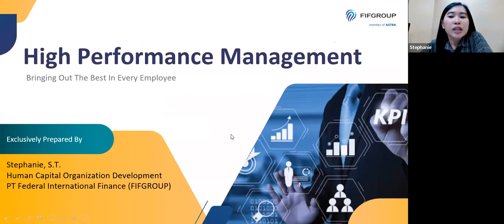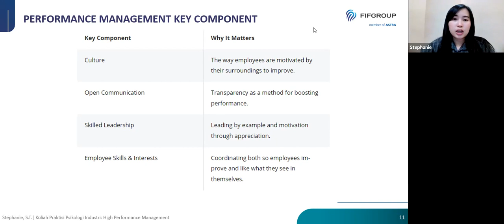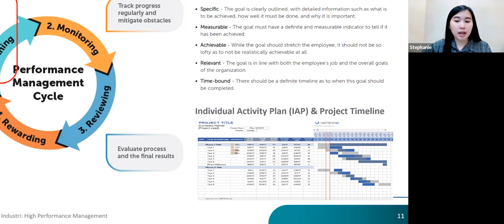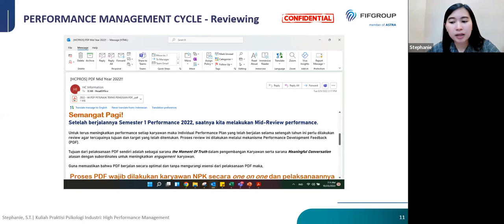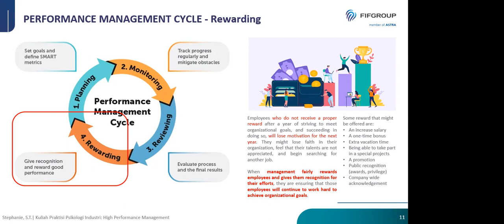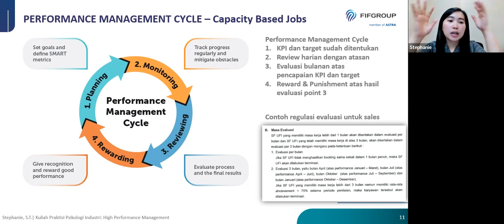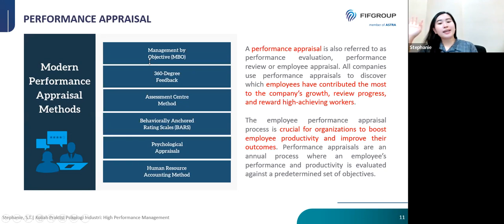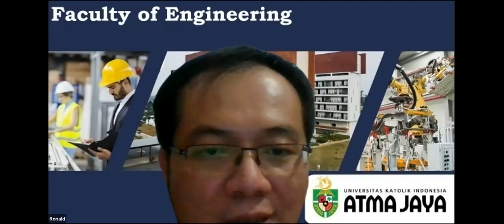High Performance Management: Bringing Out the Best in Every Employee